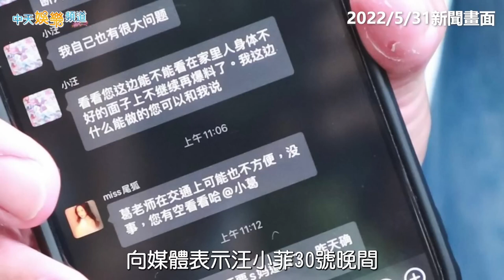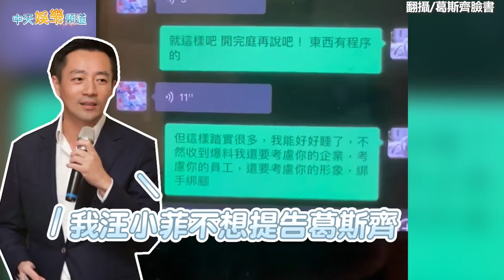【獨家撩星聞】汪小菲說好不告反悔惹！葛斯齊秀出傳票曝光錄音：讓法律認證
獨家